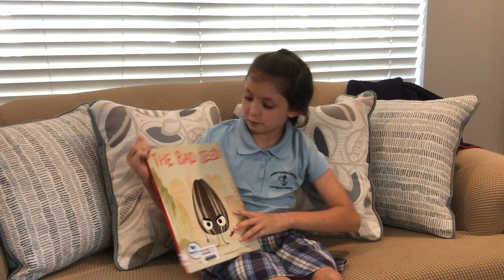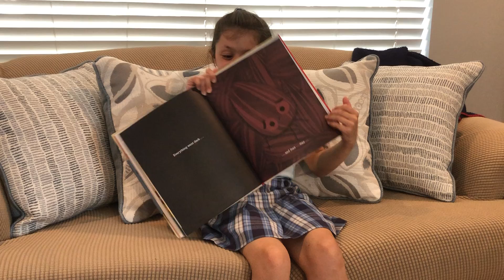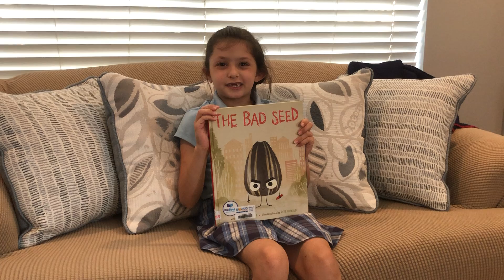The Bad Seed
Arabella is reading the book “The Bad Seed“.